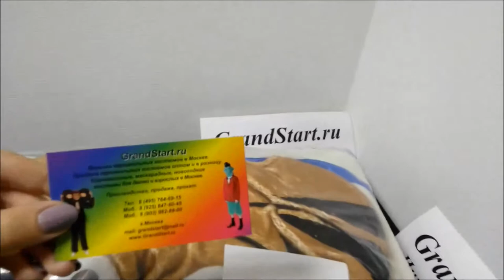👍 Аниматорский костюм Кот Коржик 🐱 Три Кота — Магазин GrandStart.ru ❤️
🌟 🇺🇸 Animatorsky costume Ivory Korzhik 🐱 Three Kota — Shop GrandStart.ru 🌟
✅Видео Смотреть Обзор Одежда Костюмы Распаковка Товар LifeHacking Лайфхак Видеообзор Интернет-магазин Grandstart.ru ГрандСтарт.ру ®️ ГрандСтарт 💫 СПб. Grand 💫 Start
🌟 Производство, продажа костюмов для детей и взрослых. 🌟